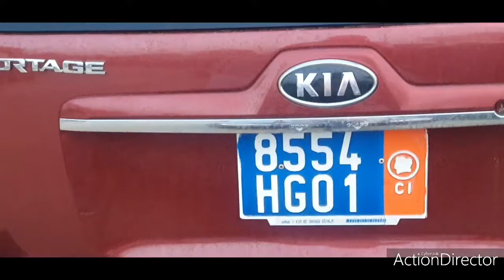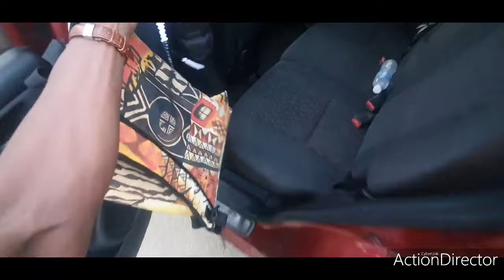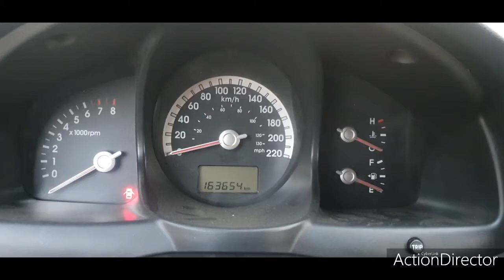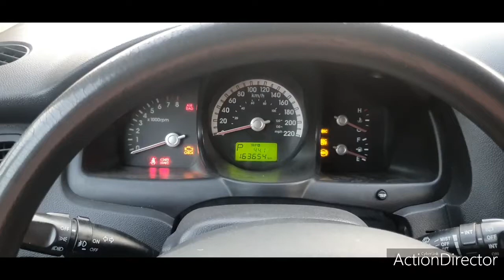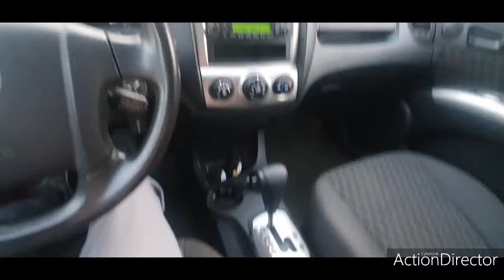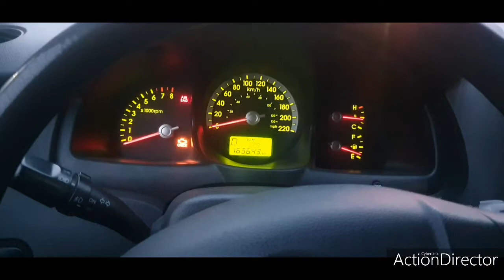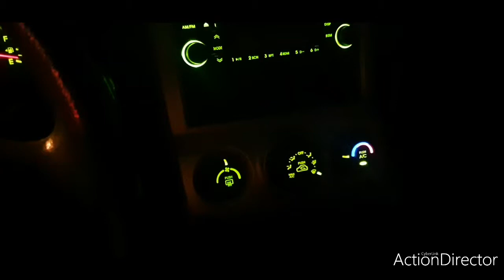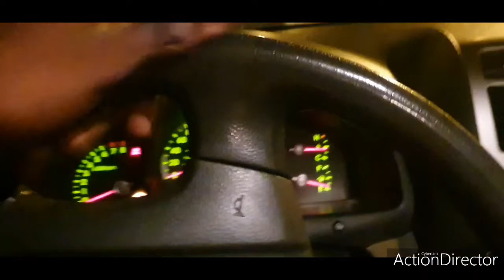KIA SPORTAGE 2006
Aujourd'hui on essaie le Kia Sportage 2006